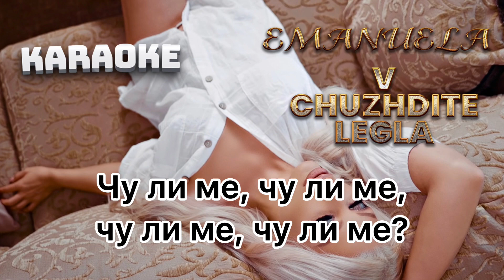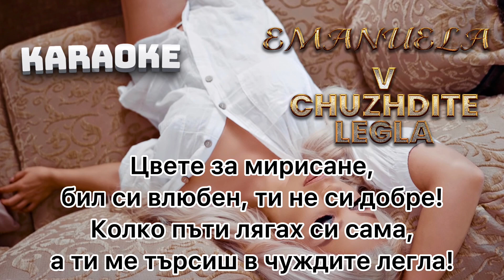Емануела - В чуждите легла | Караоке Emanuela - V chuzhdite legla | Karaoke